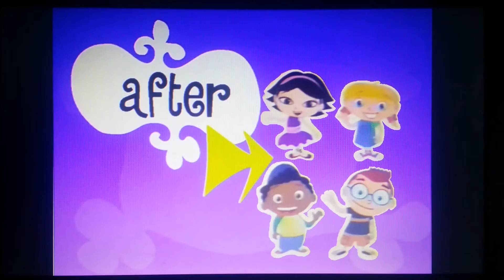Playhouse Disney - After: Little Einsteins (Late 2005-Early 2007)